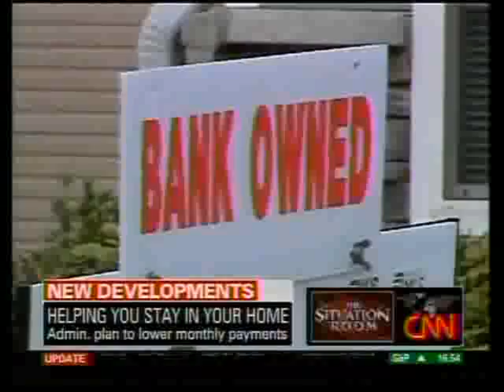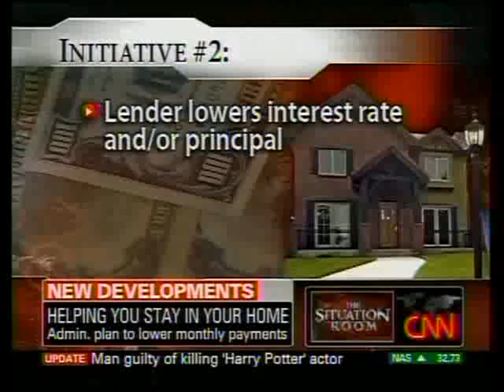NCRC's John Taylor- CNN's The Situation Room- 3/4/09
John Taylor, President & CEO of the National Community Reinvestment Coalition (NCRC), appearing on CNN to discuss President Obama's mortgage modification plan.